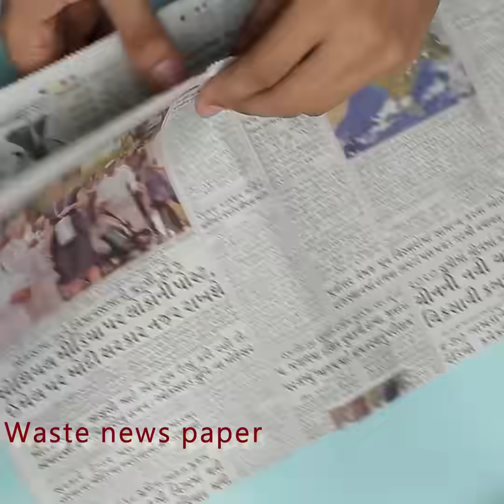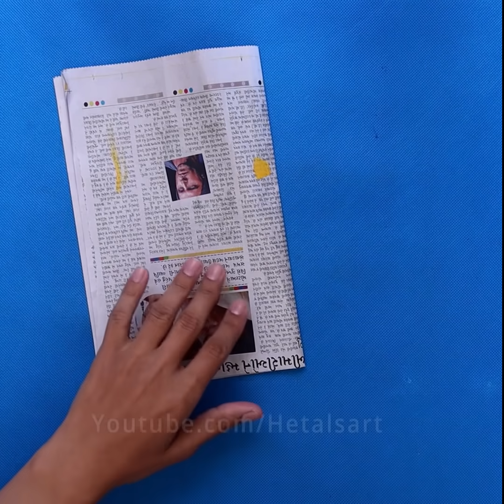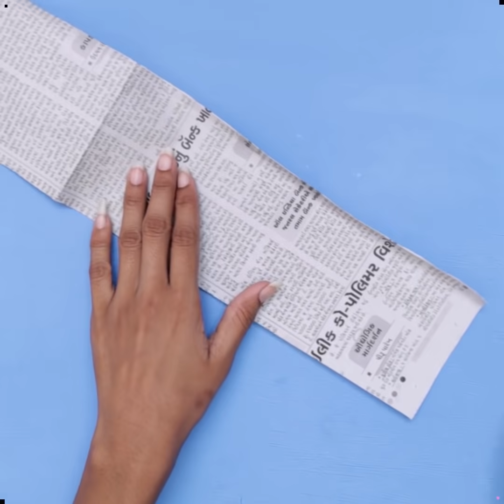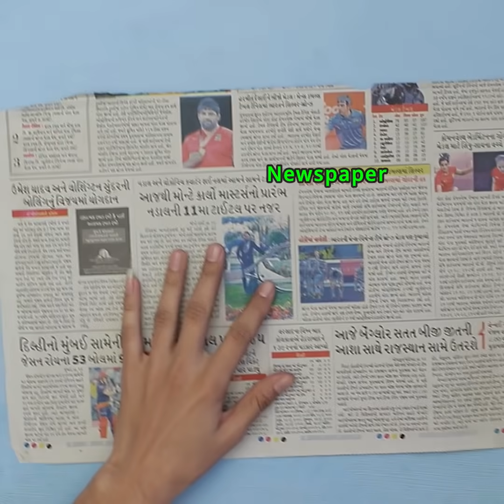10 Creative !! DIY Room Decor & Organization Idea || DIY Projects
Craft Supplies